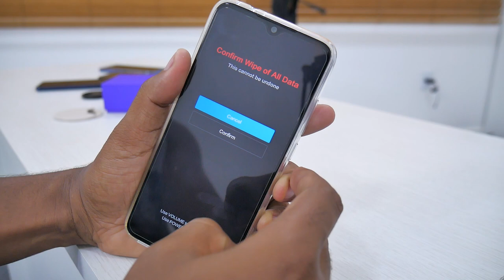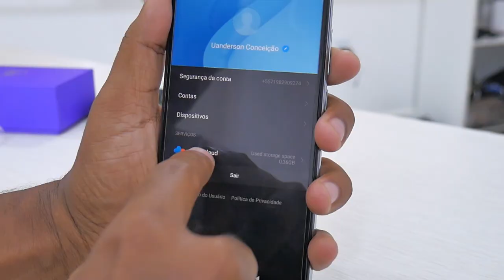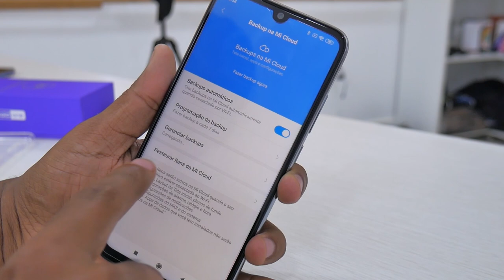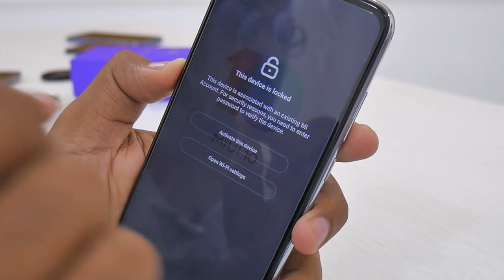O que acontece se um celular Xiaomi for roubado?